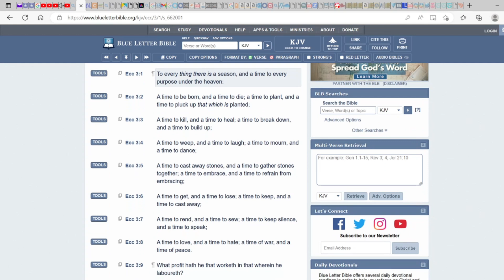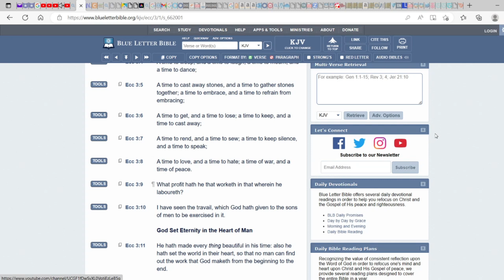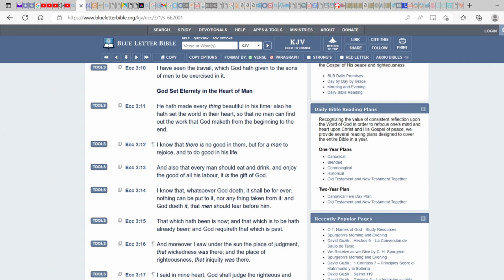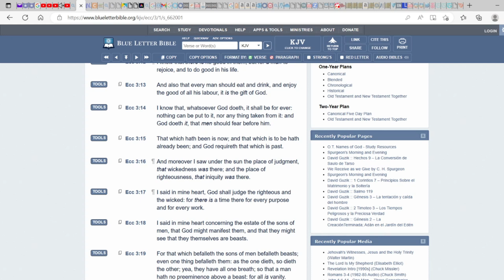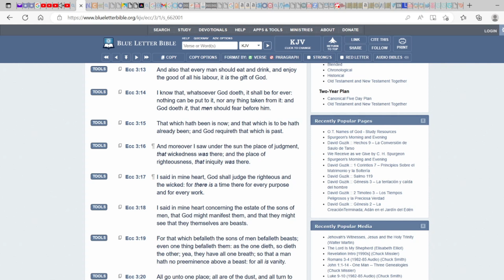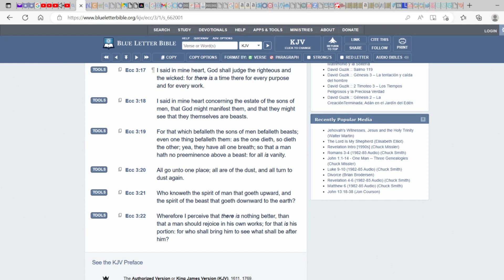ECCLESIATES 3 FOR EVERYTHING THERE IS A TIME AND A SEASON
KING SOLOMON CONTINUES IN HIS DRUNKEN STATE OF DEPRESSION AND REFLECTS OF THE FINALITY OF THE WORKS OF THE MOST HIGH. HIS DEPRESSION CAN ONLY ALLOW HIM TO FOCUS ON HIS WORKS AND HAVING FUN BUT EVERYTHING (TO HIM) IS IN VAIN FOR THE SONS OF MEN.